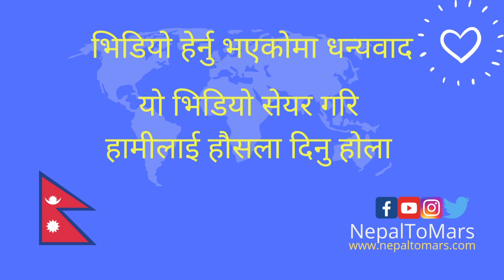सामाजिक संजालमा जन्मदिनको शुभकामना कसरी दिने /नदिने? Speak Against Online Bullying | Day 71/n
How to wish birthday on Facebook/Instagram on Social Media ?
Today is 71st day of our series of Speak Against Online Bullying and Fight Against Roast Videos.

Day 71/n
22nd May 2021
८ ज्येष्ठ २०७८